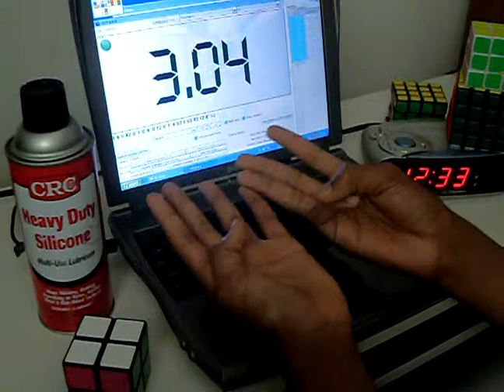2x2x2 average 10/12: 7.03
Nice average.
I found where I stored the other average, so I might as well upload that one too. It's not as good though.

Times and Scrambles:

1.6.73F R2 U' F2 R F' U2 F' U2 R U2 F2 R2 F2 U2 F2 R U2 F' R2
2.5.10R F2 U2 F' U2 F R' U2 F2 R2 F' U' F U' F' R F U R2 F2
3.5.64F' U' F2 U F' U' F R F2 R U2 R2 F U2 R' U2 F U R U'
4.8.02U F2 U2 R2 F R2 U' R U' R2 U2 F2 R2 F' U2 R U F R2 U2Started filming here, things were going nice.
5.6.53F U F' U' F' U' R' F' U F U F2 U F2 R F U F' R F'
6.(9.86)F2 R U2 F2 R' F2 U2 F U2 F2 R2 F' R F' R U2 F' R U F
7.6.26R2 U2 F R U' R F2 R F U R2 F R' U2 F' R2 U2 R2 U2 F'
8.7.43R U' F' U2 F' R' U F R' U F U' R' F U' F2 U2 R F' U'
9.6.35F U' F2 R2 U2 F R F R' U F' R U' F2 R2 F2 U R' U' F
10.9.14F2 R2 U R2 U' F R U' F' R' F2 R' F R U R' U2 F U' F2
11.9.05F U2 F' U F U2 F' U2 F2 R U R2 F2 R U2 R2 F R2 U' R
12.(3.04)F R2 F2 U R2 U2 F2 R2 U F R' F' R' U2 R F U2 F' U' F3rd best solve, right? best on tape. solve that is. Best average on tape.

Cube: Eastsheen